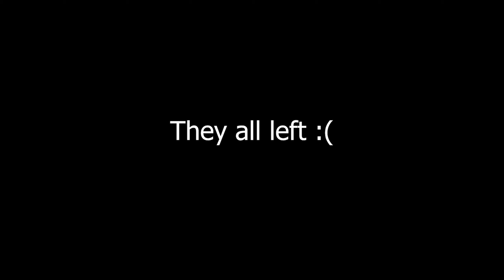For Honor but we almost say incriminating things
I love this game with a burning passion!

If you want me or my friends to play any other games, make sure you let me know!

Most content will be streamed here, then edited and uploaded here into a manageable 10+ minute long video!

I made a discord! I'm still setting it up but if you want to stop by and see me and all of my stupid friends in one place (And maybe join videos since I don't have enough friends) join the discord!